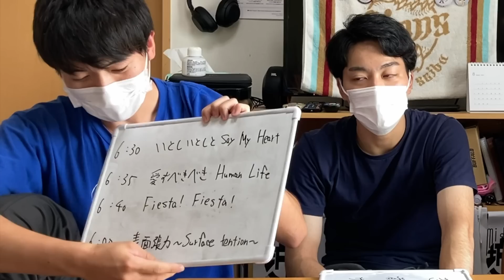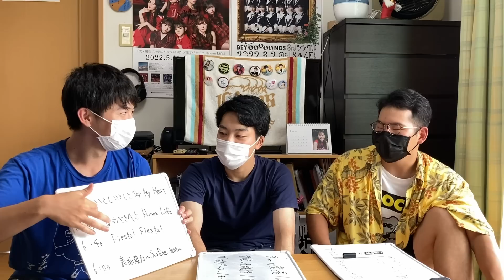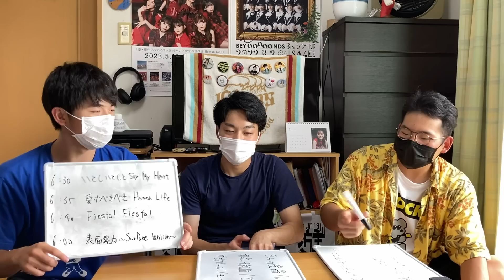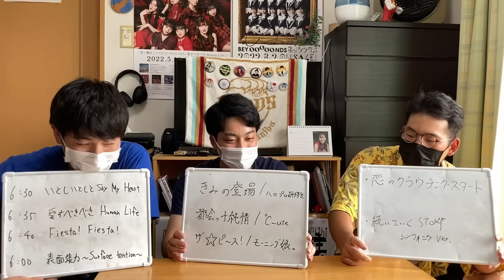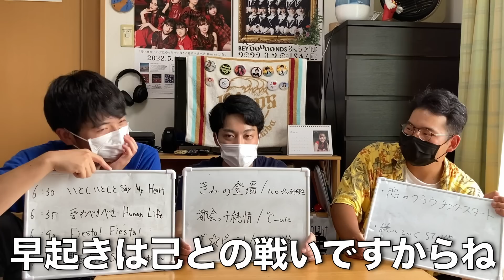【ジリリジリリ】朝、目覚ましにしたい曲３選やってただけなのに遅刻論争勃発!?!?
こんにちは.
Midnight坊主。です。
今回は朝起きれる曲、目覚ましにしたいハロプロソングを発表していきました。皆さんのおすすめアラーム楽曲はなんですか？動画では言ってませんが、『眠れる森のビヨ』のサウンドトラックはめちゃくちゃ眠くなるので夜寝るときに聞くと深い睡眠を得られるかもしれません。不吉ですが、僕は毎回夜行バスで寝るときに聞いています。
朝起きるのって己の意志の強さがモロに現れる部分だと思うんですけどどうなんですかね〜。友達やめるかどうかは今後の彼の行動で決めたいと思います。
それでは次回の動画で。バイちゅん！！

✂︎ ｷﾘﾄﾘ ✂︎

◎メンバー:DEBUキャン・ゆーだい・あきのぶ
○準レギュラー:ラーメン
☆編集等:Pおの

✂︎ ｷﾘﾄﾘ ✂︎

【人気の動画】
ハロプロ漫才(4分)

✂︎ ｷﾘﾄﾘ ✂︎

✂︎ ｷﾘﾄﾘ ✂︎

　　　　　　　👇🏻ﾜﾀﾞｲｶｴﾏｰｽ👇🏻